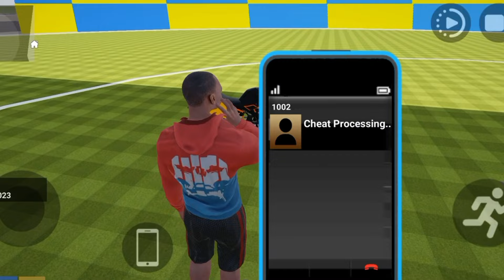Cricket 🏏+Tiger 🐯 In Indian Car And Bike Driving 3D New Update|Indian Car Mixtree Gamer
Indian Bike Driving Car Driving Realistic 3d Simulation Action Game

Indian Car Bike Driving Simulation Action Game. this game features many famous indian cars and bikes with realistic graphics. Explore City, Airport and many other places.

Added Cricket Stadium.
Added Museum.
Spawn Tiger = 4509.
Spawn Cricket Bat = 5405.
Spawn Cricket Ball = 5406.
Improved Language Translations